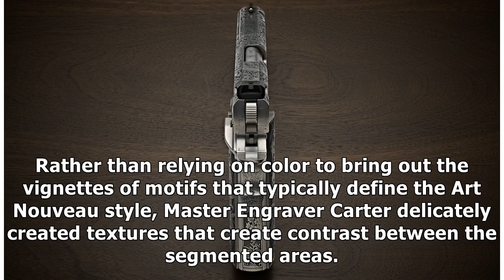Cabot OAK Custom “Le Nouveau” 1911 Pistol